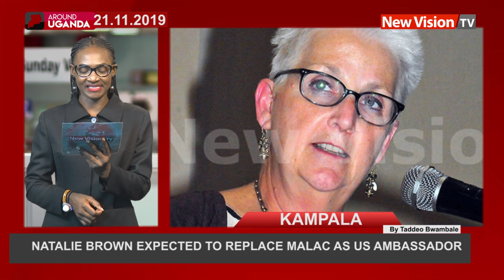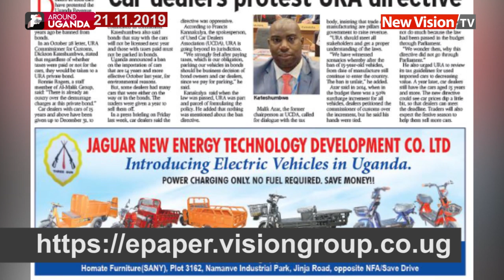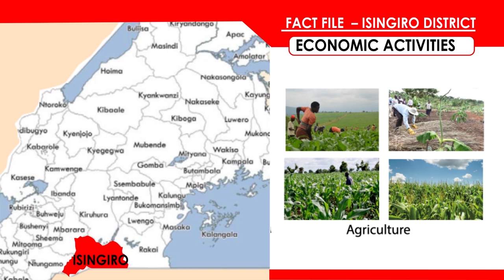Around Uganda: Med Kaggwa to be buried